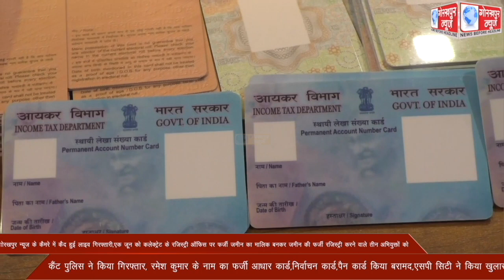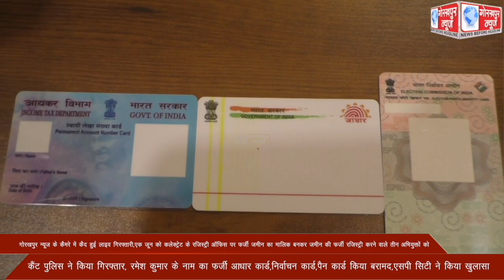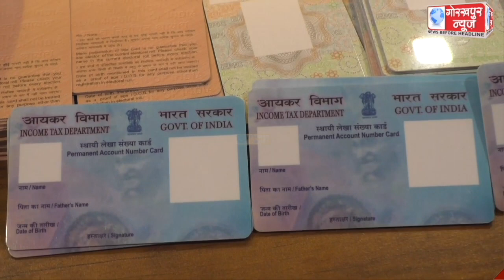लाइव गिरफ्तारी कैद हुई गोरखपुर न्यूज के कैमरे में ,एक जून को कलेक्ट्रेट के रजिस्ट्री ऑफिस पर फर्जी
गोरखपुर न्यूज के कैमरे में कैद हुई लाइव गिरफ्तारी,एक जून को कलेक्ट्रेट के रजिस्ट्री ऑफिस पर फर्जी जमीन का मालिक बनकर जमीन की फर्जी रजिस्ट्री करने वाले तीन अभियुक्तों को कैंट पुलिस ने किया गिरफ्तार, रमेश कुमार के नाम का फर्जी आधार कार्ड,निर्वाचन कार्ड,पैन कार्ड किया बरामद,एसपी सिटी ने किया खुलासा